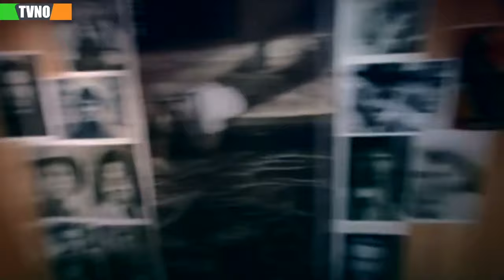سریال ایرانی پرواز در حباب | قسمت 7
Serial Parvaz Dar Hobab - Episode 7

برای تماشای قسمت های بعدی سریال پرواز در حباب بر روی لینک زیر کلیک کنید:
خلاصه داستان سریال پرواز در حباب:
منوچهر، قاچاقچی سابقه دار و معروفی است که ناگهان پی می‌برد به وسیله‌ای «لو» رفته‌است. او که در موقعیت سختی گرفتار شده، تلاش می‌کند با پسر 12 ساله اش که کورش نام دارد، بگریزد اما ...

بازیگران:
علی نصیریان، عبدالرضا اکبری، حامد کمیلی، مرجان محتشم، فلور نظری و رسول سلیمیان...

ژانر: اجتماعی
Synopsis:
Manouchehr is a well-known smuggler who suddenly realizes that he has been "leaked" by a device. Caught in a difficult situation, he tries to escape with his 12-year-old son named Koorosh, but...

Actors/ Actresses:
Ali Nasirian, Abdol Reza Akbari, Hamed Komeili, Marjan Mohtasham, Flor Nazari and Rasul Salimian...